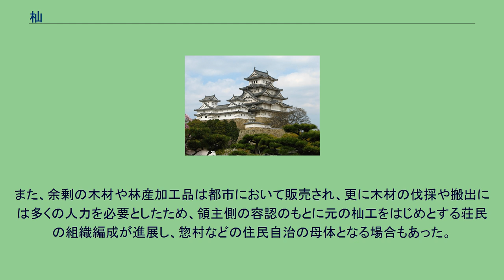杣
杣（そま）とは、 以下本項目では、国家や寺社が管理した「杣」について解説する。
杣（そま）とは、古代から中世にかけて律令国家や貴族・寺社などのいわゆる権門勢家が、造都や建立など大規模な建設用材を必要とする事業に際して、その用材の伐採地として設置した山林のこと。
後に一種の荘園として扱われるようになった。
7世紀後期以後、都の造営や邸宅・寺院の建立などの大事業が相次ぎ、完成後も修理保全に大小の工事を要したため、木材などの大量の建設用材が求められたが、当時の交通条件では都のあった畿内もしくはその近隣の国々の山林から調達せねばならなかった。
そのために特定の山林が杣として設置され、その杣から木材などの調達が行われるようになった。
寺社の場合は国家や信者からの寄進や購入によって確保された山林に杣が設置された。
代表的な杣としては近江国栗太郡に置かれた藤原京造営用の田上杣、伊賀国名張郡に置かれた東大寺造営用に孝謙天皇が寄進した板蝿杣、丹波国桑田郡に置かれた平安京造営用の山国杣などが知られている。
現地には出先機関として山作所・作所と呼ばれる出先機関が置かれ、杣司などの担当者が杣工・筏師・木守（木津に置かれた）などを率いて伐採から製材・輸送までを行った。
杣は山中の森林であるため、明確な境界線が定められておらず、伐採する木を求めて周辺へと広がっていく傾向があった。
また、杣司以下の食料は本来は杣を保有する国家や権門が支給するものであったが、後には何らかの事情で支給が困難となったり、山林の減少や気象条件などの問題で伐採作業が行われなくなったりしたときには、杣工たちは伐採地の跡や山中の谷間、山林周辺の荒地に焼畑や耕作を行うようになった（もっとも、伊賀国の玉滝杣のように寄進された杣に元々付近の耕地が付属していた場合もある）。
杣は山林であったために、その四至が不明確な場合も多く、杣工は自らの杣を守るべく、杣の四至を犯したとみなされた他所者からは彼らの持つ鎌や斧などの道具を取り上げた（この風習は近世まで一貫して山の慣習として行われた）。
杣の所有者であった権門の中にはこうした耕地も杣工の生活に関わる部分であるとして杣の一部としてみなし、杣とその周辺を荘園として認めさせようとする動きが10世紀後期以後活発化した。
その結果、12世紀には、修理職の諸司領となった山国杣（山国荘）などを含めて杣の多くが荘園化されることになるが、山林を主体とした荘園であったために、年貢としては材木や林産加工品が期待された。
また、余剰の木材や林産加工品は都市において販売され、更に木材の伐採や搬出には多くの人力を必要としたため、領主側の容認のもとに元の杣工をはじめとする荘民の組織編成が進展し、惣村などの住民自治の母体となる場合もあった。